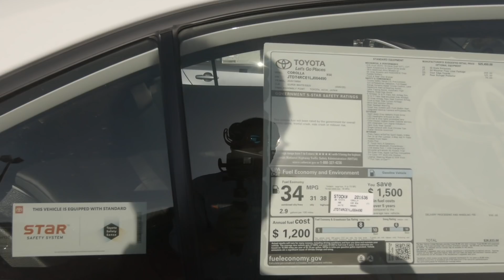รีวิว 2020 Toyota Corolla (Altis) XSE,SE,LE มีรุ่นย่อยอะไรบ้าง ไปดู!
วันนี้เราพาไปชมกันอีกทีกับ 2020 Toyota Corolla (ALTIS) โฉมใหม่ล่าสุด โฉม USDM

จะเป็นอย่างไรไปดู!!